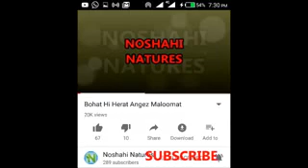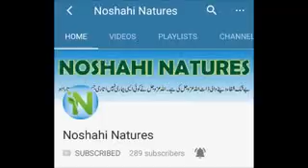Indian Cricket Star Dhoni Ki Sabqa Mehbooba Samnay Aa Gayi